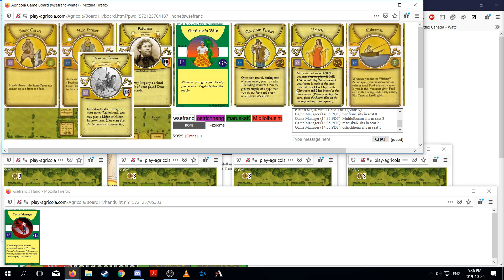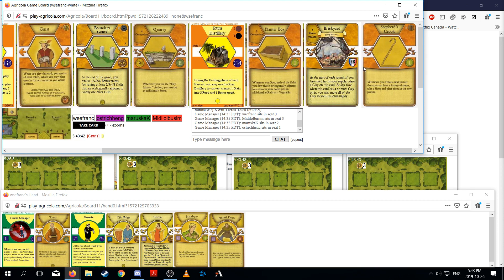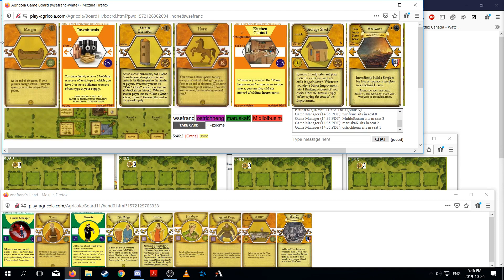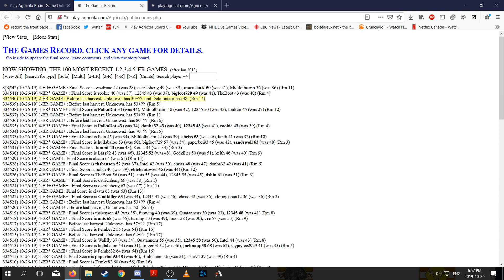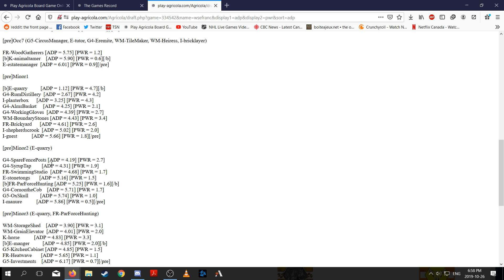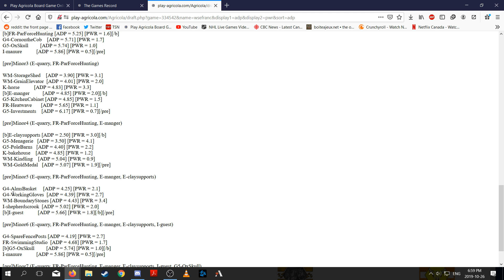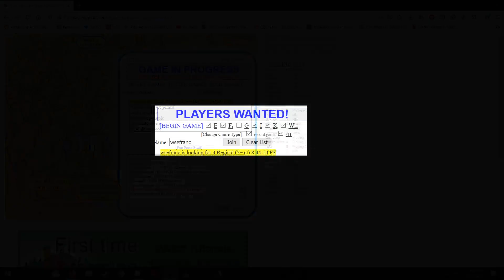Bricklayer + Clay Supports